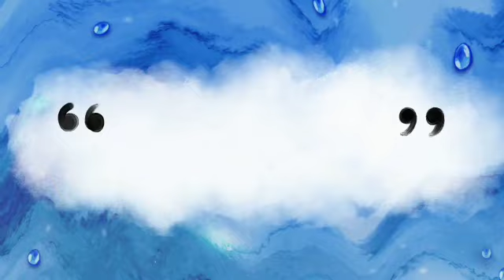Yong taga dilig mong HUNKS Boy